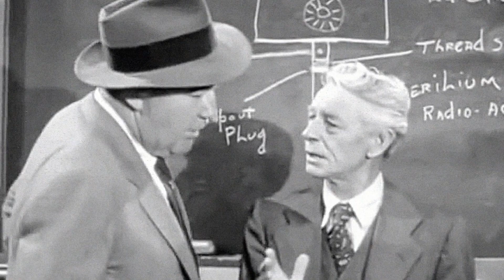The Hidden Secrets of Highway Patrol: Prepare to Be Shocked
Broderick Crawford as Dan Mathews
Art Gilmore as Narrator
William Boyett as Sgt. Ken Williams
Vance Skarstedt as Officer Larrabee
Ron Foster as Officer Garvey
Wayne Heffley as Officer Dennis
Terry Frost as Sgt. Bruce Morse
Frank Warren as Officer Simpson
Stuart Whitman as Sergeant Walters
Jay Douglas as Officer Dorsey
Joe Patridge as Officer
Morgan Jones as Sergeant Corey
Roy Bourgeois as Helicopter Pilot
Dean Cromer as Officer
Lorraine Dell Wood as Dispatcher
Byron Keith as Officer Ellsworth
Troy Melton as Ellis Colton
Linné Ahlstrand as Dispatcher
Jon Locke as Officer Garvey
Charlie Crafts as Airport Ticket Agent